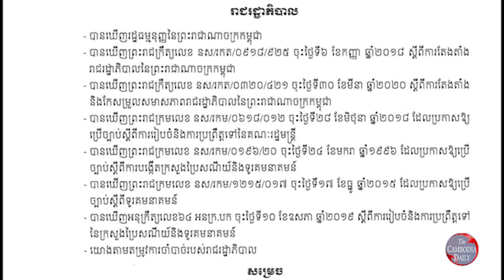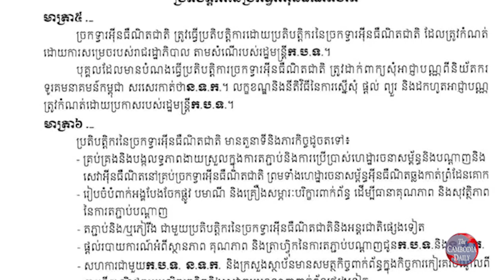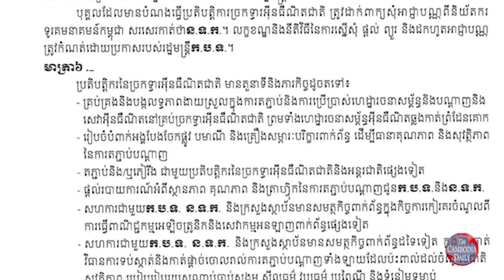រដ្ឋាភិបាល​កម្ពុជា ពន្យារពេល​អនុវត្ត​អនុក្រឹត្យ​ស្ដីពី​ច្រក​ទ្វារ​អ៊ីនធឺណិត​ជាតិ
រដ្ឋាភិបាល​កម្ពុជា បាន​សម្រេច​ពន្យារពេល​អនុវត្ត​អនុក្រឹត្យ​ស្ដីពី «ច្រក​ទ្វារ​អ៊ីនធឺណិត​ជាតិ» ដែល​នឹង​រៀបចំ​នៅ​ថ្ងៃ​ស្អែក​នេះ ក្រោម​ហេតុផល​ជំងឺ​កូវីដ-១៩ កំពុង​ឆ្លង​រាល​ដាល។